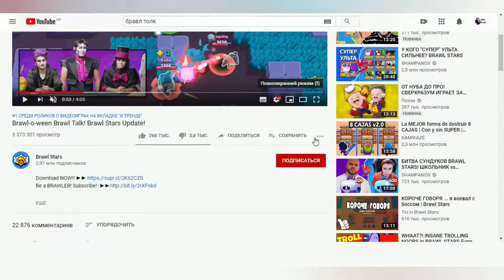Разработчики слили инфу😱😱😱. Новый бравлер бесплатно!!! Бравл старс💎💎💎